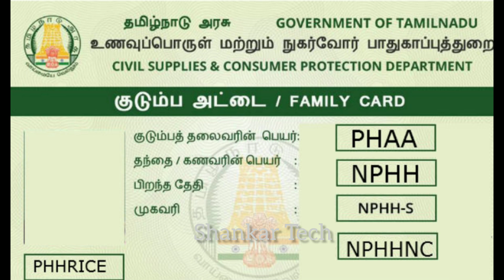Ration card latest news in tamil|Ration card amount check|Shankar Tech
Hello Everyone🖐️,

In This Video we tell about latest news of  ration shop & diwali offer for people.